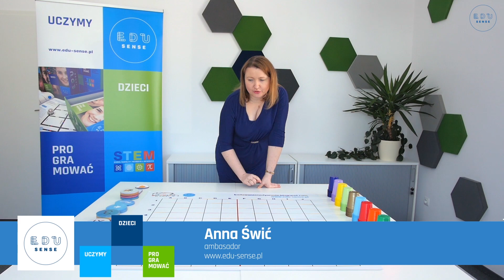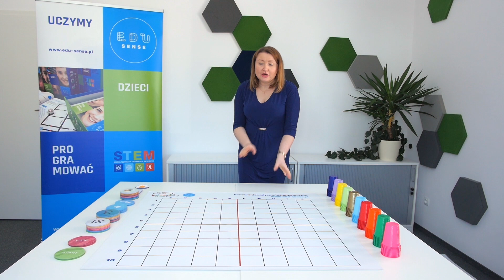Mata do kodowania #1 - Jak zacząć?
Mata do kodowania „Kodowanie na dywanie” - opis pomocy dydaktycznej jaką jest mata do kodowania.